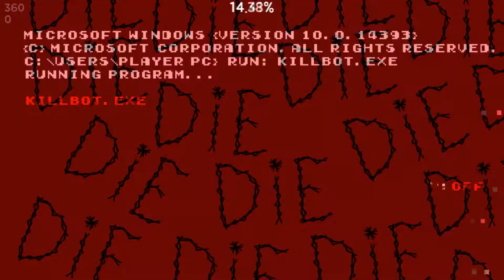my next extreme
sorry for wasting your time